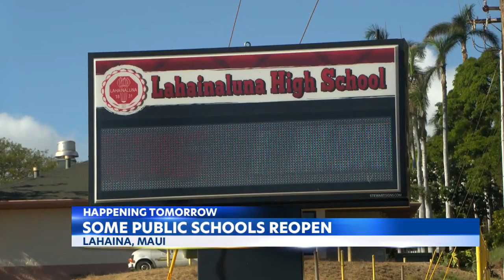Lahaina School facilities ready to reopen for students this week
This week, multiple facilities at Lahaina School are scheduled to reopen for students, indicating a step towards resuming in-person learning.